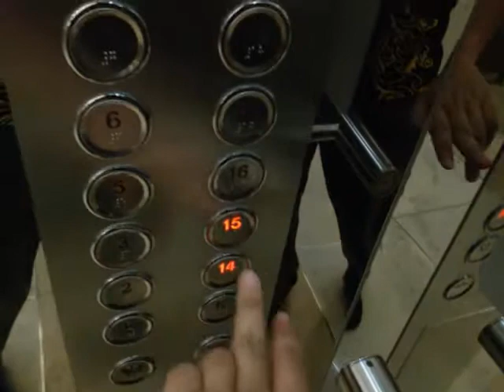Sigma Traction Elevators at Ibis Trans Studio Bandung (2 - 14)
Note: This video is muted because there is music playing in the elevator.

Capacity: 1350 kg / 20 Persons
Floors served: L, 2 - 3, 5 - 12, 14, (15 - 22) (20 floors)
History: Original
Filmed with: None